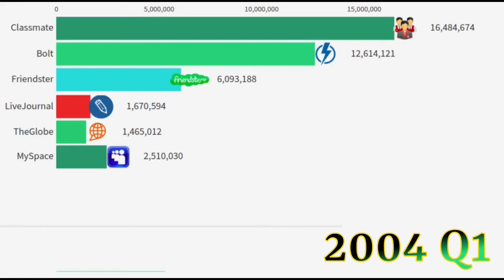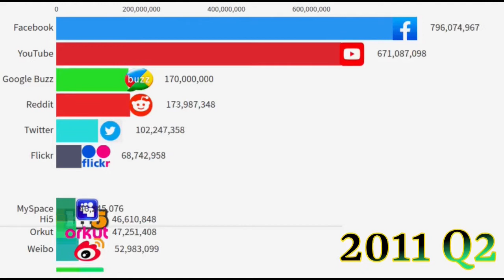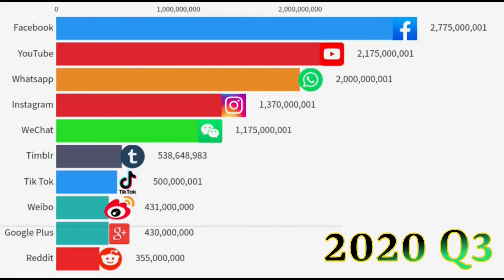Most Popular Social Media Platforms 1992 - 2020 | Facebook | TikTok | Instagram | Twitter | Whatsapp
Science & Technology
Elon Musk's Neuralink | Artificial Brain | All you need to Know | Our Brain will be like a Robert

Top 10 Powerful Countries of the World || Do not take revenge to these Countries || USA || India ||

Peoples are Dying By Fire Mostly in these Countries || Fire takes life of People || Death Case

Top 10 Most Popular Web Series | You must Watch | Stranger Things vs MOney Heist vs Dark

Top Powerful Countries of the World (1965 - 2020) | China vs India vs USA | Highest Active Military

Top Car Manufacturing Companies of the World (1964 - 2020) | BMW vs Lamborgini Vs. Ferrari vs Maruti

Top 10 Best Selling Luxurious Cars | Lambrogini vs BMW vs Austin Martin vs Bugattivs Ferrari | (200)

Top 10 Video Games with Massive revenue since 2000 to 2020 | Pubg vs. GTA V vs. Fortnight vs | $B

Top 10 Popular Browsers from 2009 to 2020 | Chrome vs Firefox vs Safari vs UC Browser | Which is bst

Corona Virus (COVID-19) Cases in Top 15 Countries from 31 December to 10 July | Running Bar Graph